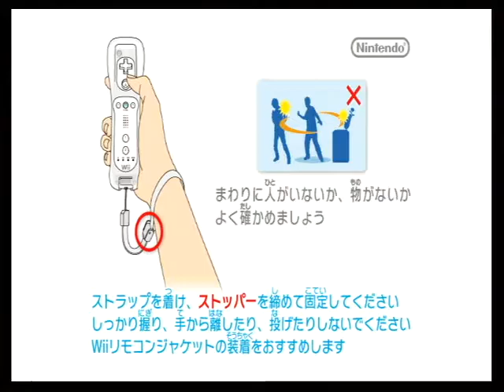【New スーパーマリオブラザーズ Wii】２人で遊んでみたその1☆【mario】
マリオをカエティと一緒にプレイしました♪
ちょっと音量調整をミスってノイズ交じりなのはご了承下さいませｗ
箱入りゲーマー夫婦。というブログもしております。